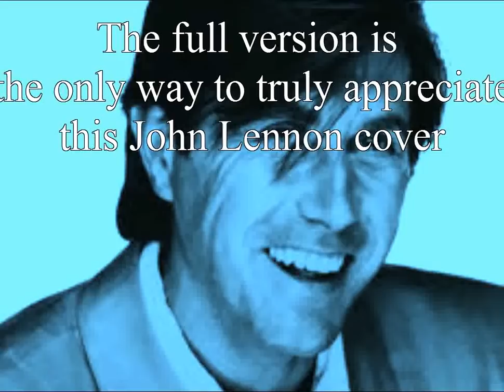Roxy Music - Jealous Guy (FULL 6:11 MINUTE VERSION)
Roxy Music recorded this John Lennon song shortly after his death in December 1980. It became the band's only UK No. 1 song. This video features Bryan Ferry and Roxy Music images with some John Lennon images added in his honour. Interesting to note, the Roxy Music version was originally released as 6:11 minutes on 7" vinyl, but was not included on any of their studio albums. This version is quite hard to find these days as compilations only feature an edited 4:55 minute version. Only one compilation titled "The Ultimate Collection: Bryan Ferry & Roxy Music" from 1988 features the glorious full version.  Watch and enjoy. You will understand why fans worldwide see this full version as the only way to truly appreciate Bryan Ferry's tribute.